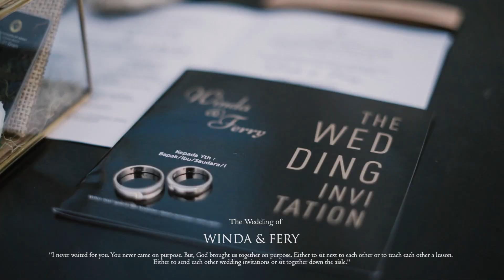TESTER VIDEO CINEMATIC | WINDA DAN FERDY | BANDUNG